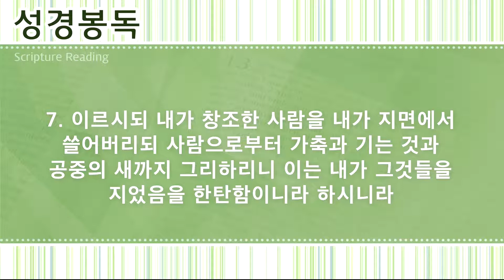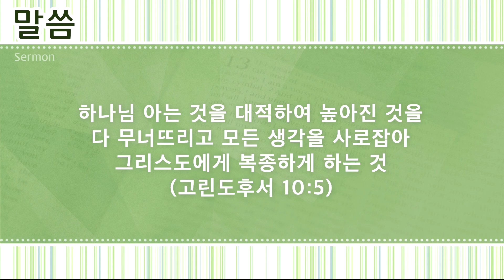그러나 노아는(창세기 6:5-8) - 이영준목사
2019년 8월 25일 주일2부
달라스베다니장로교회
박준걸담임목사